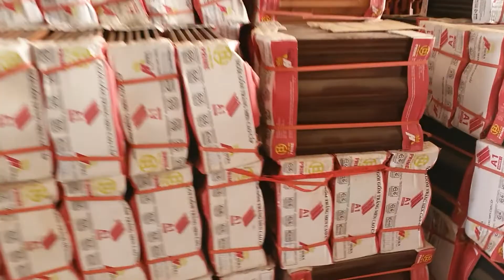Tổng Kho Ngói Tại Quỳ Hợp Quỳ Châu Quế Phong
Bóc hàng ngói lợp nhà đi các tuyến quỳ hợp, quỳ châu, quế phong.
để biết thêm chi tiết.